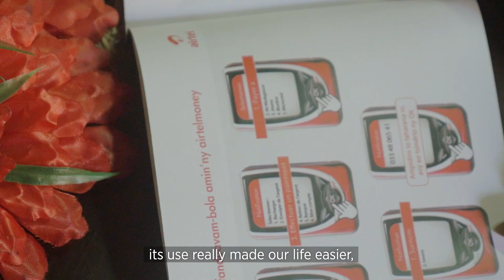Supporting waterless flush sanitation through mobile technology – Loowatt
In 2015, Loowatt was awarded a grant from the GSMA Mobile for Development Utilities programme to develop a suite of mobile services to track its waste collection processes, collect payments with mobile money and communicate better with its customers. Customers use mobile money to pay for collection services and SMS to schedule collections and maintenance. Loowatt personnel use the mobile app and web platform to manage operations and track waste from households to the treatment facility.